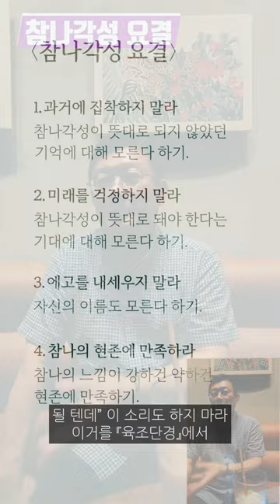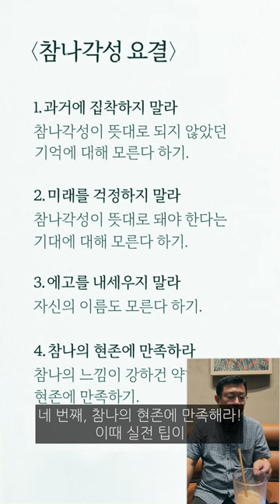[생생톡톡] 참나각성 요결